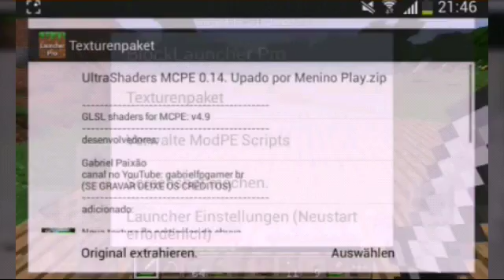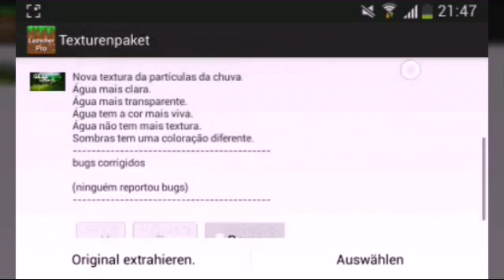Hausbau geht weiter, 0.14.0 build 7 & Windows 10 Mod Update | Minecraft PE LP #4